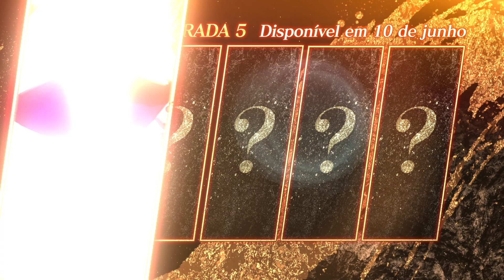NARUTO TO BORUTO: SHINOBI STRIKER – Trailer do Passe de Temporada 5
Chamando todos os ninjas! Está começando a 5ª temporada de NARUTO TO BORUTO: SHINOBI STRIKER! Garanta seu legado shinobi com o novo e todo-poderoso Madara Uchiha (Seis Caminhos), incluso no Passe de Temporada 5!